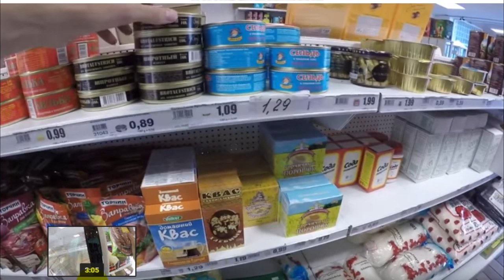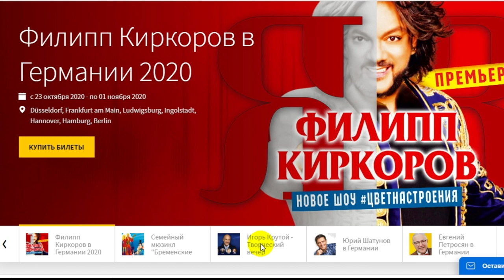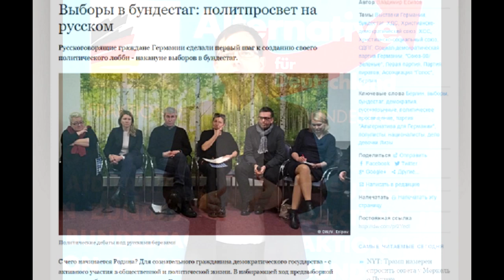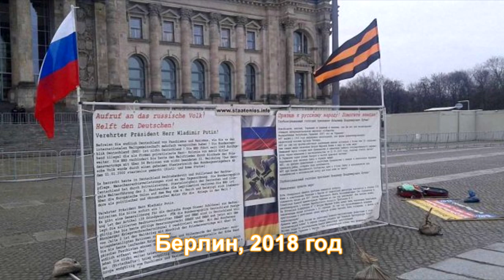☹ Русская диаспора одна из самых мощных в мире.. ⛈